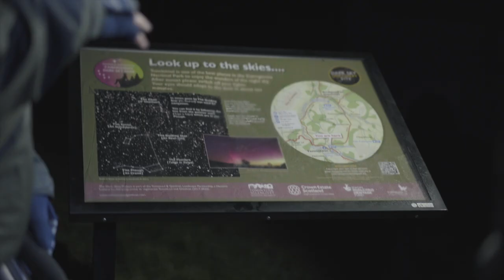Characters of the Cairngorms: The Stargazer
Characters of the Cairngorms: Hear from David Russell of Highland Wildscapes as he ventures out into the night and takes in the beauty of our dark skies and the aurora here in the Cairngorms National Park.